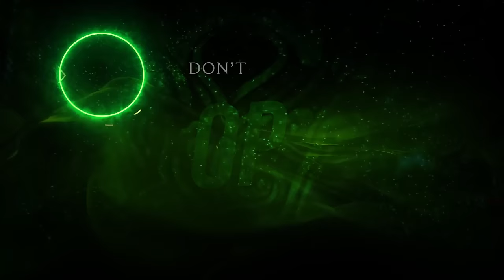NIP vs BLG Highlights ALL GAMES | LPL 2024 Spring | Ninjas in Pyjamas vs Bilibili Gaming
In today's episode we're going over the best Highlights from the matchup between Ninjas in Pyjamas & Bilibili Gaming during the LPL Spring of 2024!